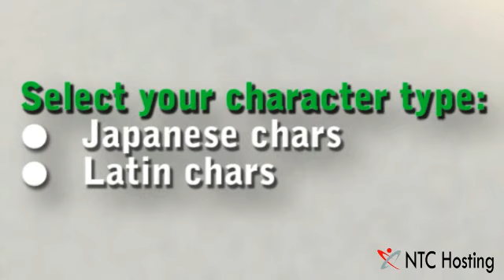.JP Domain Registration With NTC Hosting (HD)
If your business or social online activity is related to Japan, and you want to target as many users as possible, you should definitely register your site under a .JP domain.

NTC Hosting will help you complete the process in minutes - you can choose a domain name and request it to be registered for 1 year in either Japanese or Latin characters.

Also watch the updated version of the video on our